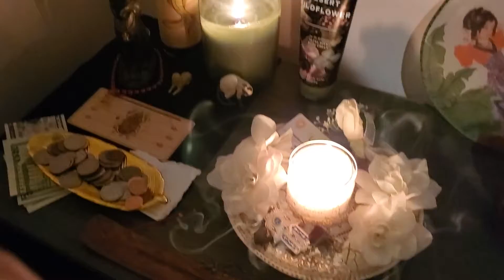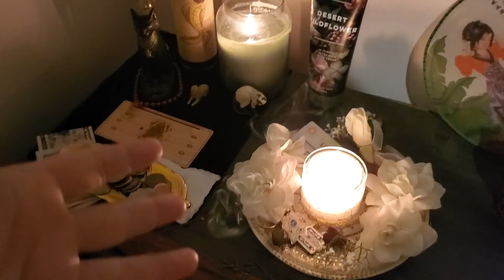Manifest Money in 2020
I'm going to be showing some of the work I'm doing with Renenutet for money and financial rewards in 2020. This is my altar offering money and prayers on the New Year. More work to come soon.

Flowers for Gods
Lucia Maria Silvana-Longia
Devotee of Ceres and Tellus
Religio Romana / Kemetism / Wathan